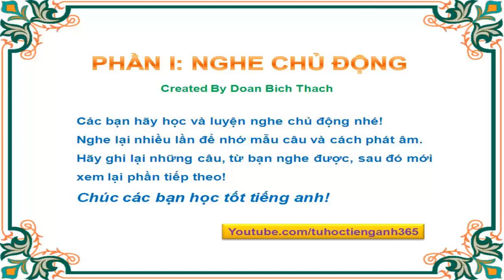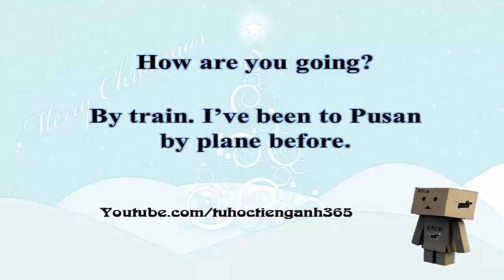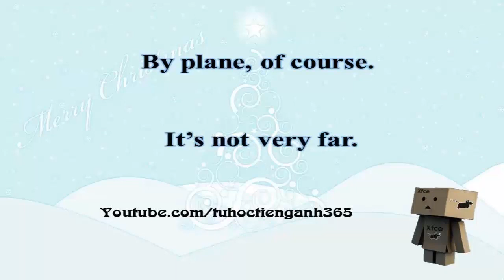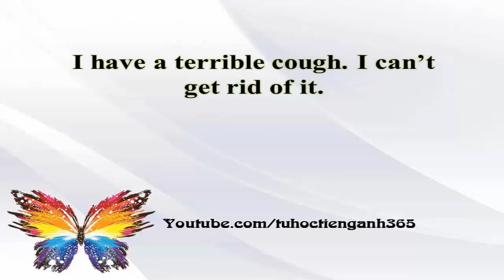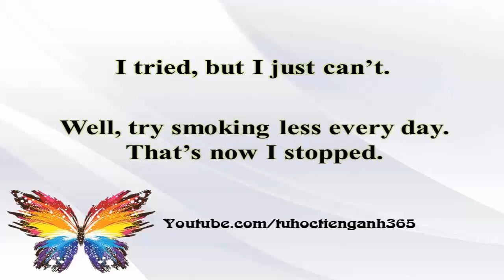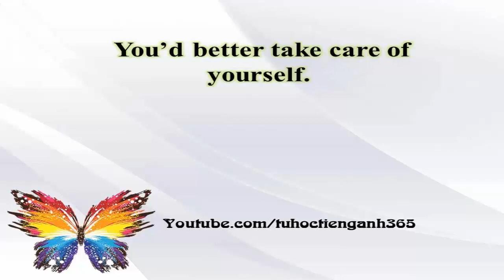Luyện nghe tiếng anh mỗi ngày II Bài 21